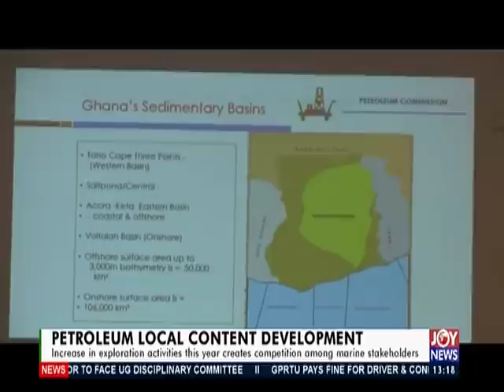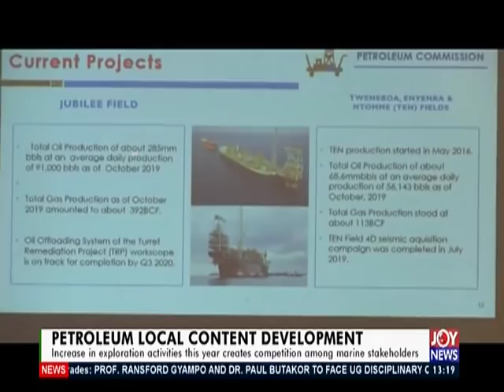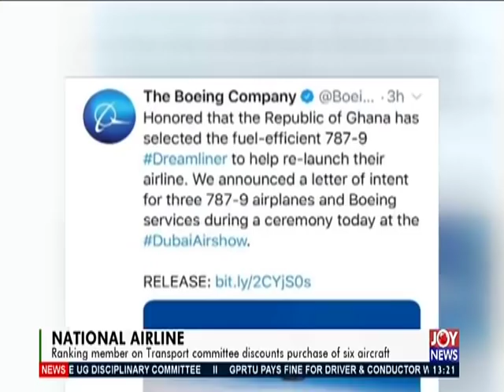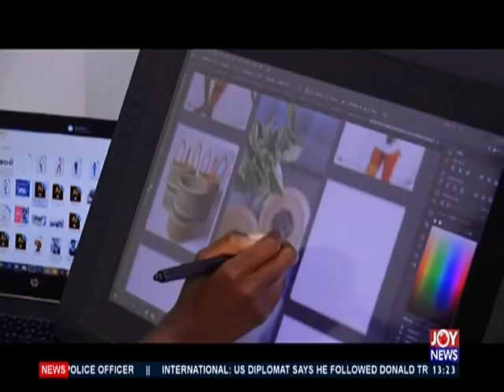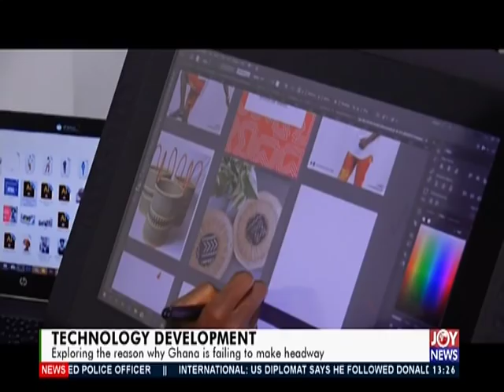The Market Place on JoyNews (21-11-19)